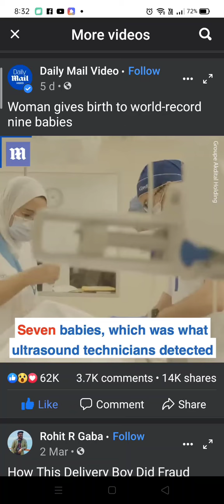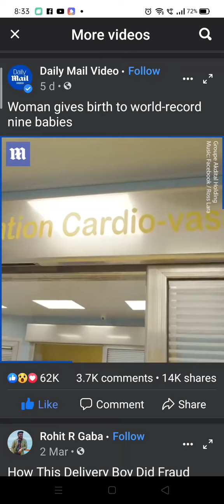9 babies world record